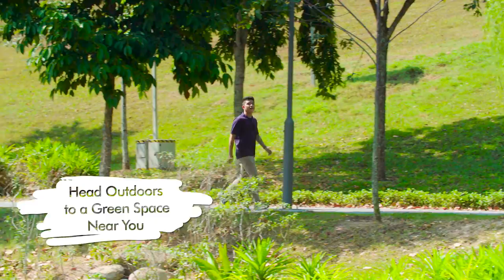NParks Explains: City in Nature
As Singapore transforms into a City in Nature, how can you make the most out of living in this green city? In this brand new NParks Explains series, let us share with you the benefits of our City in Nature.

Tell us what you love about living in a City in Nature in the comments below! You can also find out more about City in Nature